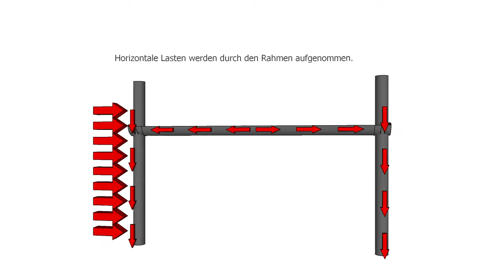Architektouren - Fahrradunterstand Kerkrade